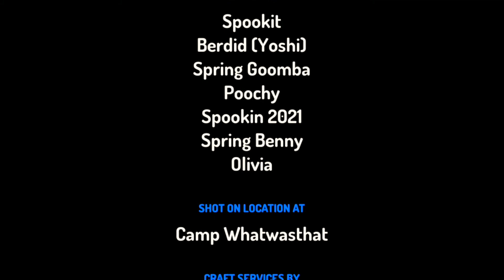Bearded And Goomba Cartoon S1 E8: The Tale Of Spookit